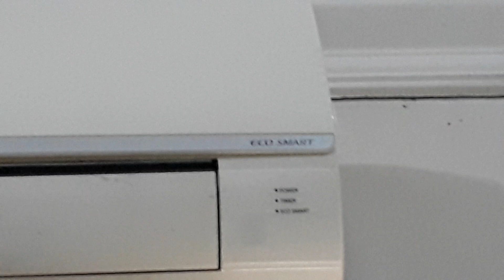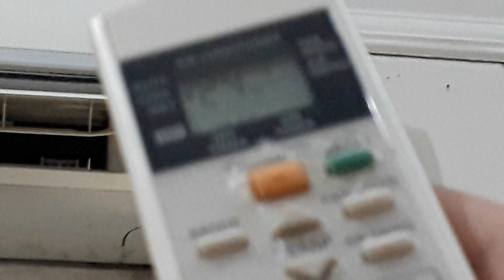Panasonic mini split air conditioner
This air conditioner is located at my friend's house. In his personal bedroom.

Panasonic "Eco Smart" mini split air conditioner in white. Model CS-PC5PKJ. It's 5000 bTu/h or 0.5 Ton. It's using R22 Refrigerant, with 100 Cooling index. The capacity of the aircon is too small for the room, and the aircon cannot cold the room enough. The aircon also dirty, and there are some water on the flap/swing. Overall it still good, only it's needs to be cleaned as well. Manufactured by PT. Panasonic Manufacturing Indonesia, Made in Indonesia.